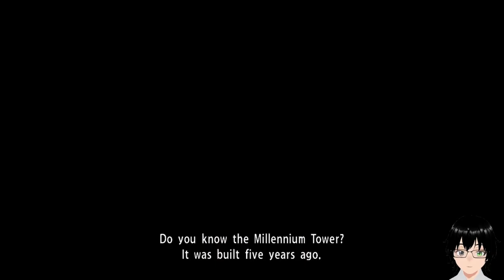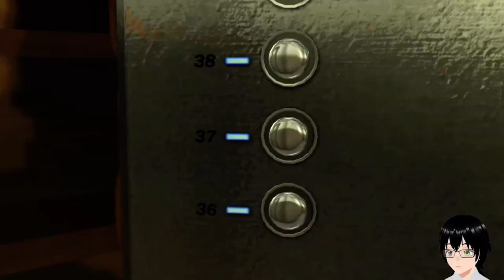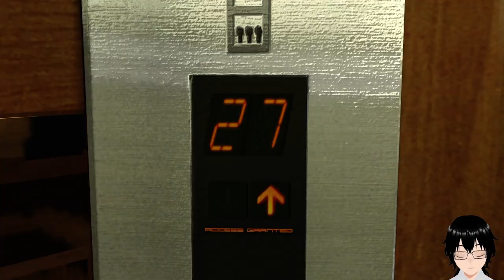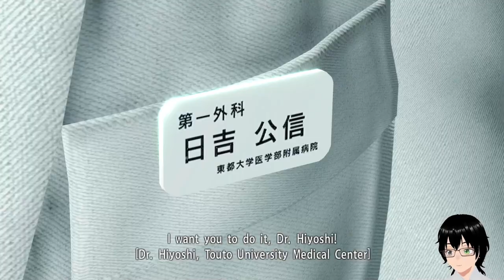[Yakuza Kiwami] #3 More Kiwami